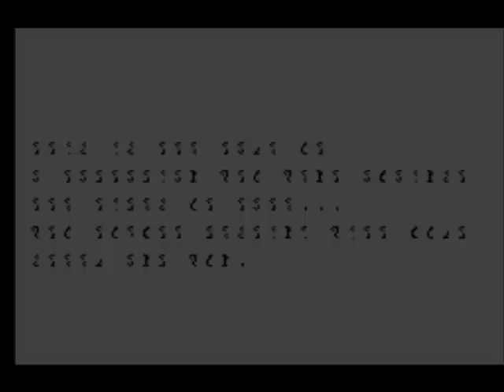Let's Play Rastan #01 - Shameful Centaur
Wow, Kentorous has gone to be one of the most pathetic centaurs ever. And I fought Centaur Man in Mega Man 6 too. Game made by Taito.